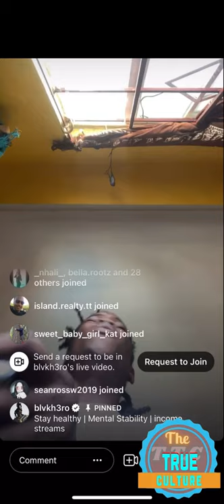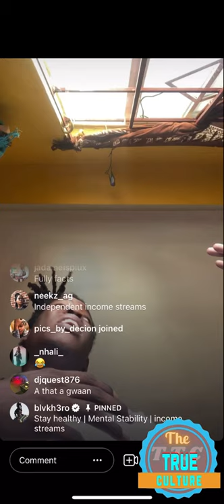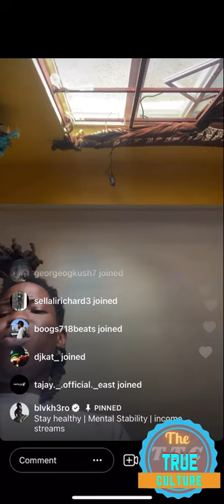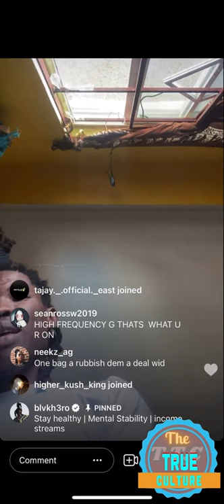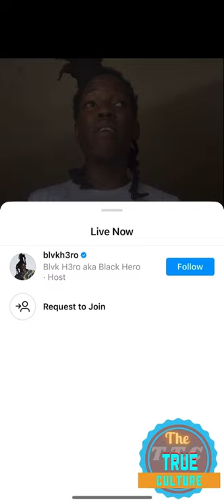Black hero talking about the system and in Jamaica about how they not doing a good job part 1